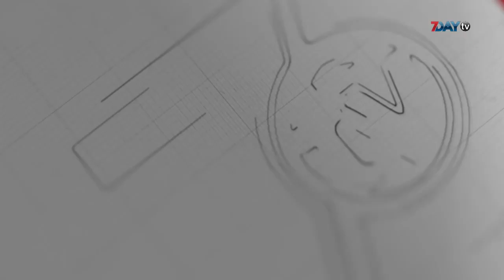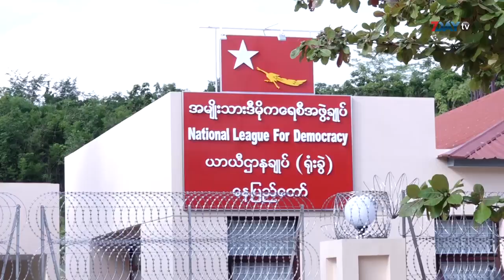ဒီချုပ်အလံတစ်နိုင်ငံလုံးပျံ့အောင်လုပ်ပေးလို့ ဒေါ်အောင်ဆန်းစုကြည်ကျေးဇူးတင်စကားဆို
ရွေးကောက်ပွဲအောင်နိုင်ရေးကာလမစမီကပင် ဒီချုပ်အလံတွေကို တစ်နိုင်ငံလုံး ပျံနှံ့အောင် လုပ်ပေးတဲ့အတွက် ပြည်သူတွေကို အထူးကျေးဇူးတင်တဲ့အကြောင်း ဒီချုပ်ပါတီဥက္ကဋ္ဌ ဒေါ်အောင်ဆန်းစုကြည်က ဆိုလိုက်ပါတယ်။

နေပြည်တော် ၊ ဥတ္တရသီရိမြို့နယ်က ပါတီယာယီရုံးချုပ်မှာ ဒီကနေ့ မနက်က ၈ နာရီက ကျင်းပတဲ့ ဒီချုပ်ပါတီရဲ့ ရွေးကောက်ပွဲအောင်လံလွှင့်ထူတဲ့အခမ်းအနားမှာပြောလိုက်တာပါ။

ပါတီအောင်နိုင်ရေးဟာ နိုင်ငံအောင်နိုင်ရေးအတွက်ဖြစ်စေလိုကြောင်းနဲ့ဒီချုပ်ပါတီရဲ့ နိုင်ငံရေးခရီးစဉ်တလျှောက်မှာအောင်လံမလဲစေဖို့ကူညီမစခဲ့ကြတဲ့ပြည်သူလူထုအားလုံးကို ကျေးဇူး တင်တယ်လို့လည်း ဒေါ်အောင်ဆန်းစုကြည်က ဆိုပါတယ်။

အခမ်းအနားကို ပါတီဒုတိယဥက္ကဋ္ဌ (၁ ) ဦးဝင်းမြင့်၊ နိုင်ငံတော်သမ္မတဟောင်း ဦးထင်ကျော်တို့လည်းတက်ရောက်တာတွေ့ရပါတယ်။

ပါတီဒုတိယဥက္ကဋ္ဌ ( ၁ ) ဦးဝင်းမြင့်ကလည်း မပြီးဆုံးသေးတဲ့ ဒီမိုကရေစီအရေးအတွက် မဲပေးကြဖို့လည်း တိုက်တွန်းခဲ့ပါသေးတယ်။

လာမယ့် နိုဝင်ဘာလ ၈ ရက်မှာကျင်းပမယ့်ရွေးကောက်ပွဲအတွက် ကိုယ်စားလှယ်လောင်းတွေဟာ ရက်ပေါင်း ၆၀ မဲဆွယ်ခွင့်ရမှာဖြစ်ပြီး ဒီကနေ့ မဲဆွယ်ရက် စတင်တာပါ။

ရွေးကောက်ပွဲမှာ ပါတီပေါင်း ကိုးဆယ်ကျော်က ကိုယ်စားလှယ်လောင်းတွေ၊ တသီးပုဂ္ဂလကိုယ်စားလှယ်တွေစုစုပေါင်း ခုနှစ်ထောင် နီးပါးယှဉ်ပြိုင်ကြမှာဖြစ်ပါတယ်။

ရုပ်သံသတင်းထောက် - ဝင်းကိုကိုလတ်